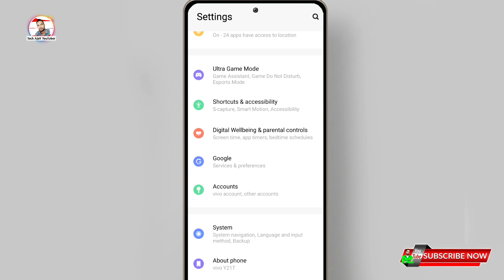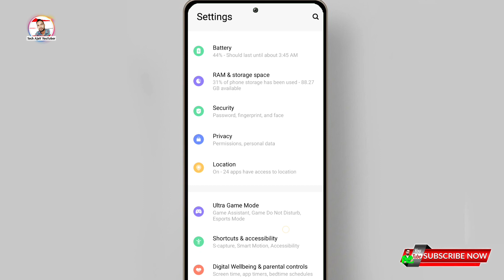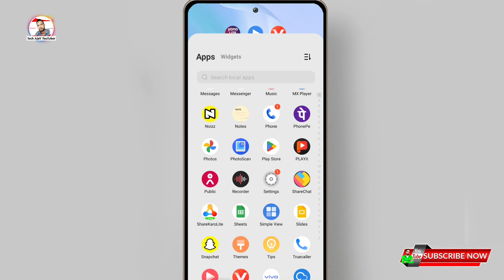vivo mobile me hidden apps kaise dekhe || hidden app ko kaise dekhe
vivo me hide apps kaise dekhe,
vivo mobile me hidden apps kaise dekhe,
hidden app ko kaise dekhe,
hidden app ko wapas kaise laye,
how to view hidden apps in vivo,
how to find android hidden apps,
how to find secret app,
hide apps ko kaise dekhe,
hidden apps ko kaise dekhe,
how to see hidden apps on android,
how to find hidden apps on vivo,